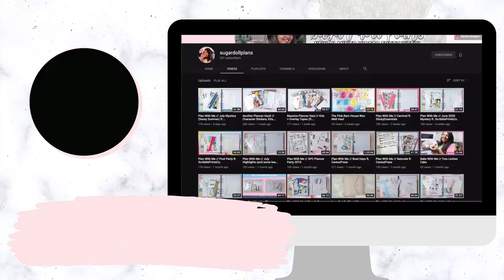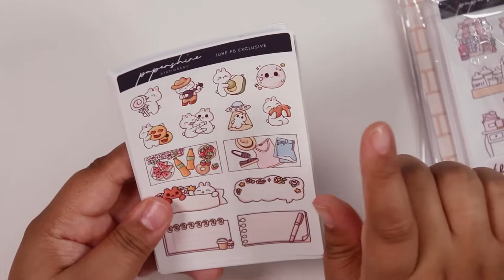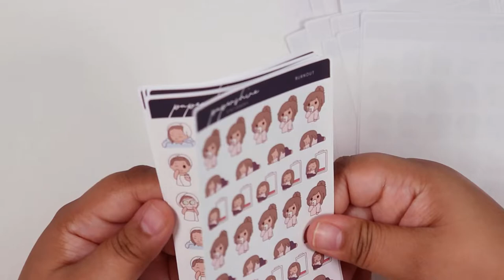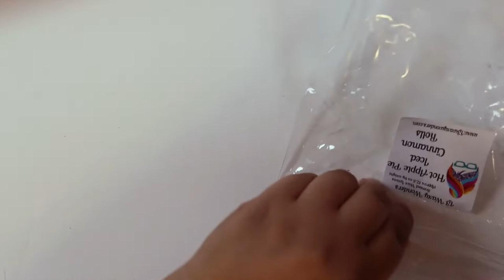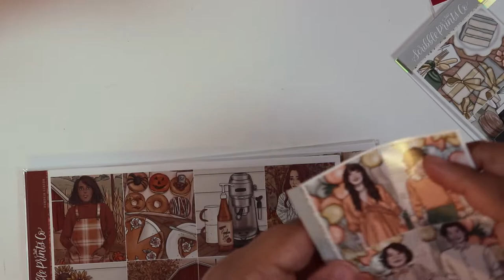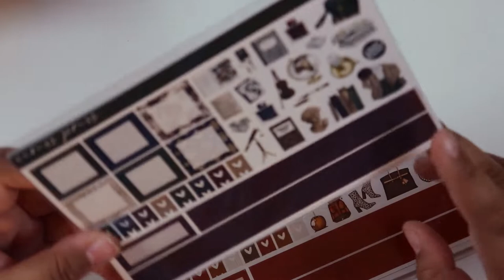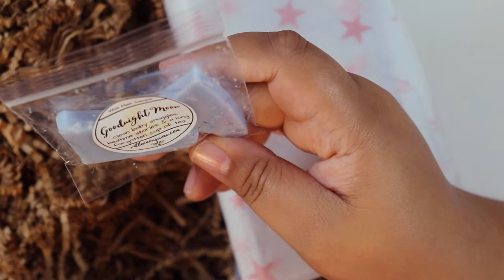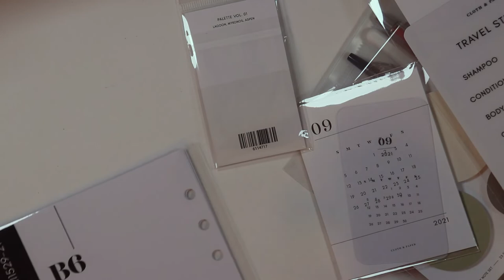July Collective Haul // Planner Goodies + Wax Melts!